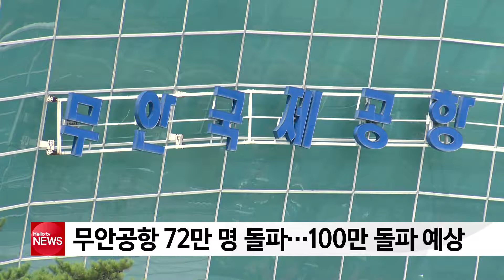무안공항 72만 명 돌파...100만 돌파 예상